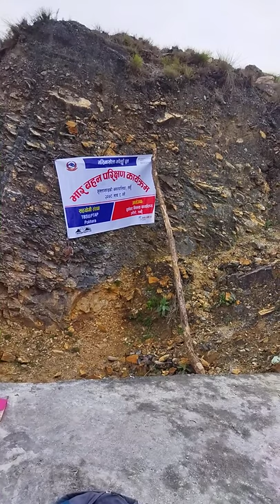Load Test of Suspended Bridge